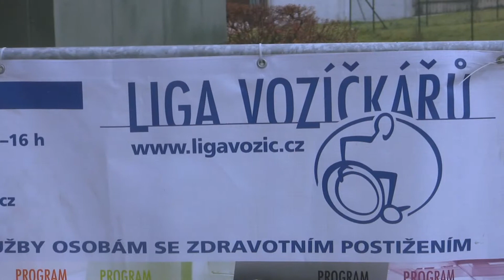Klub za rohem - den otevřených dveří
Brněnský Klub Za rohem, který pomáhá handicapovaným k soběstačnosti oslavil své druhé narozeniny. Při této příležitosti uspořádala brněnská Liga vozíčkářů den otevřených dveří, který se řídil heslem Dva jsou vždycky lepší než jeden. Lidé s tělesným nebo psychickým postiženým mohli žádat o rady pracovnice sociální rehabilitace a sami se také zapojit do tvořivých činností. Cílem akce bylo podpořit návštěvníky s různými formami handicapu v jejich samostatném životě.
Autor: Soňa Porupková